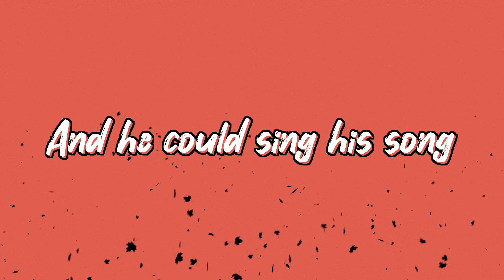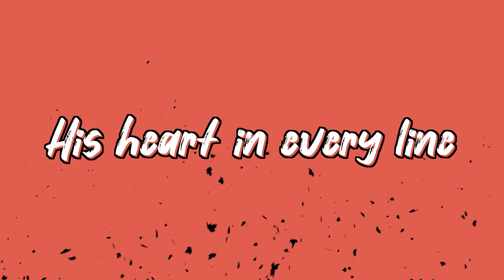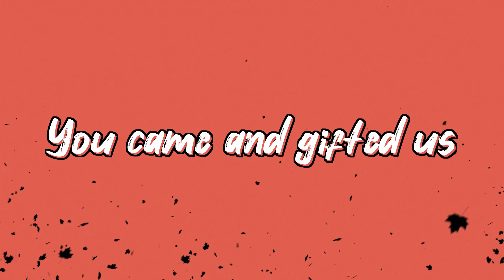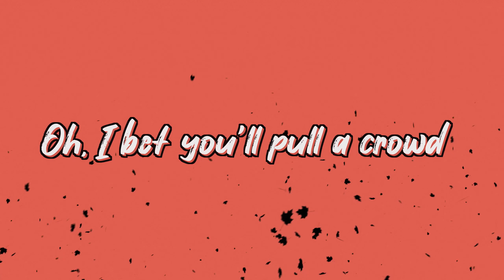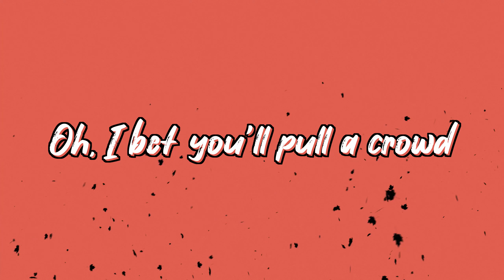Claudio Souza Mattos - Nightshift Revisited Lyrics